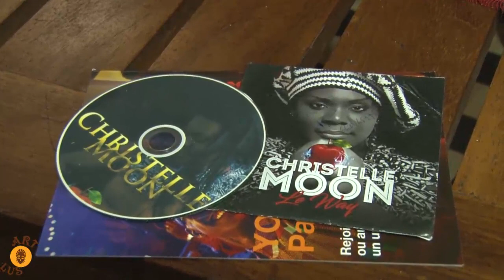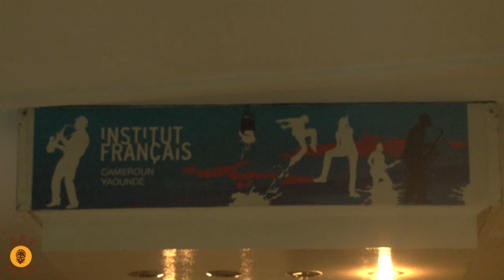Univers Kmer art & art plus (christelle moon en spectacle)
C'est une emission    qui met en exergue la culture du monde, particulièrement de l'Afrique et précisément  du Cameroun
Pour ce premier numéro c'est le spectacle  de christelle moon et plusieurs informations culturelles d'Afrique